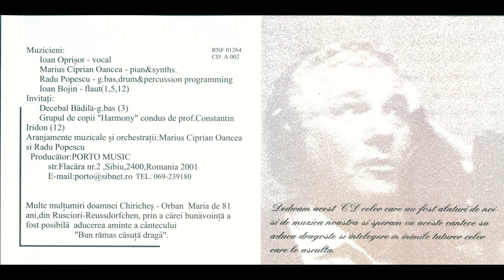Ioan Oprișor * Cântece de inimă albastră - 3. Știi tu, mândro, știi tu, știi...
Ioan Oprișor : vocal
Marius Ciprian Oancea : pian, claviaturi
Radu Popescu : g. bass, drum&percussion programming
Decebal Bădilă : solo bass

© portomusic - 2001